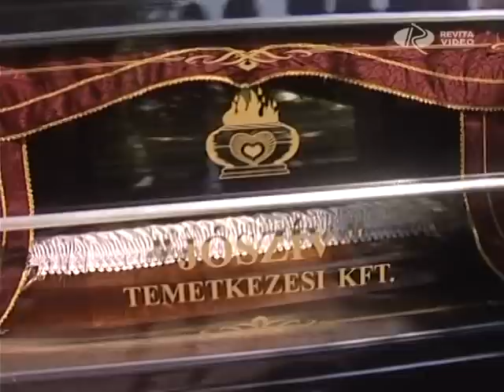Méltóságteljesen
Gazdaságosabb és méltóságteljesebb. Ilyen lesz június elsejétől az elhunytak szállítása Győrben. A Jószív Temetkezési Szolgáltató és Kereskedelmi Kft. napokon belül egy vadonatúj, elektromos meghajtású négykerekűvel viszi a halottakat a ravatalozótól a sírhelyig. A négy és fél millió forintos villanyos halottszállítót szerdán mutatták be a sajtó képviselőinek.